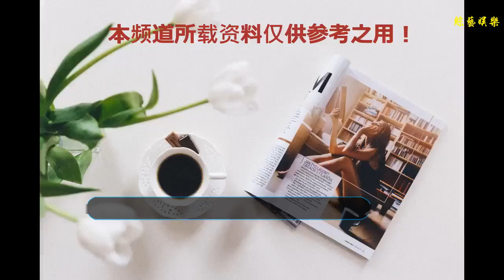對比吳京的現任和前任，終于知道吳京為什么愛她，這就是差距！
谢谢！
    說到吳京，現在無論是作為演員還是導演，都是娛樂圈中炙手可熱的存在，出道23年，從演員到導演的轉型，吳京可以說是最為成功的一個，對待自己的武打演員的事業兢兢業業，在感情上吳京也是非常的忠誠，與妻子謝楠的愛情一直是讓很多人都羨慕不已的。
    謝楠是一位主持人，兩人首次見面就在謝楠的節目里，吳京第一次見她就在節目中就問謝楠有沒有男朋友，但是兩人在一起還是謝楠追的吳京，吳京是典型的大男子主義，個性強硬，但是作為主持人的謝楠，她的性格就是是活潑開朗、善解人意的，長相甜美的謝楠和看起來冷酷的吳京卻是意外的十分般配。
    婚后兩人還有了可愛的兒子吳所謂，上個月謝楠更是曬照稱已經懷上了二胎，目前已經是6個多月了，很多網友紛紛送上祝福，其實吳京現在事業家庭雙豐收，很大程度上都是因為有謝楠在身后為他悉心照料，眾所周知，吳京在拍攝他的成名之作《戰狼2》時，有過很多的猶豫，但是謝楠卻給他最大的鼓勵，對吳京說“這個電影是你的夢，咱們都是從苦日子，從無到有創造出來地，回到以前那種苦日子，我養你”。
    事實上，吳京和謝楠在一起之前和和葉璇有過一段感情，吳京的大男子主義在對到葉璇這樣也是要強的人面前就不見得好相處，葉璇當時在娛樂圈的地位真的很不錯，顏值高演技又好，但是說到情商就很著急了，現在自從交了一個叫“小默先生”的男友，整個人更是別很多網友說是“下降頭”了，平時說的話做的事都讓人目瞪口呆，根本不用腦子。
    可能有人就是天生一對，吳京的大男子主義和暴脾氣，大概只有謝楠的善解人意可以降住，之前兩人一起參加夫妻當的綜藝節目，在節目中將兩人之間的相處方式展現出來，其中不乏有爭吵，但是謝楠總是主動示弱撒嬌，連硬漢吳京都扛不住，兩人一起有商有量的解決矛盾，不過看到吳京在一些小時上體現對謝楠的寵愛，真的覺得兩人幸福無比。
    不過對比謝楠和葉璇，吳京的現任和前任，終于知道吳京為什么愛她，這就是差距！活潑開朗、善解人意的謝楠更適合他，如今兩人還有了二胎寶寶，希望兩人能一直這么幸福下去！